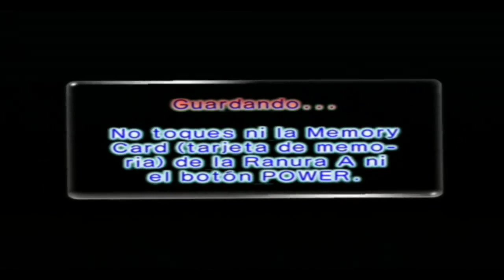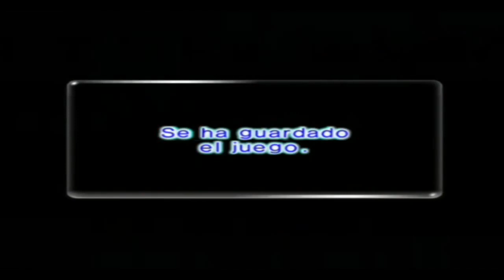Walkthrough - Pikmin 2 - #29